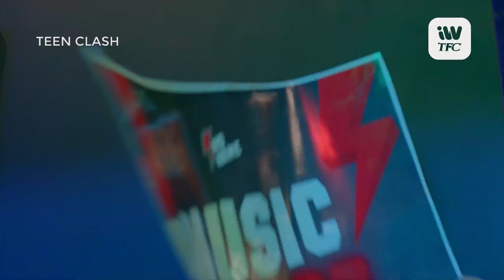Aljon Mendoza as ICE in Teen Clash | Streaming this March 17 on iWantTFC!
✔️ Yahurrd?👀 CLASH-mate Ice is comiiing! It's gettin' closer to meet d hustler & Leader of the band!🤘💥  U can't wait? Sheesh! Samedt!!🔥

⚠️ TeenClash STREAMING THIS MARCH 17 ONLY ON iWantTFC⚠️